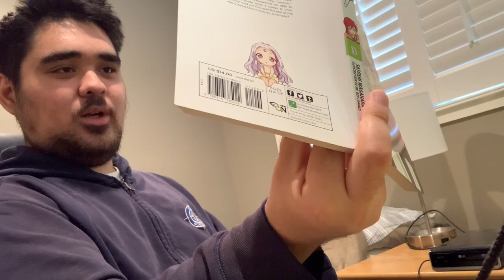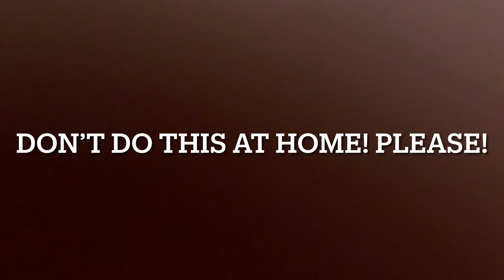BABYSITTING TIME! 18+